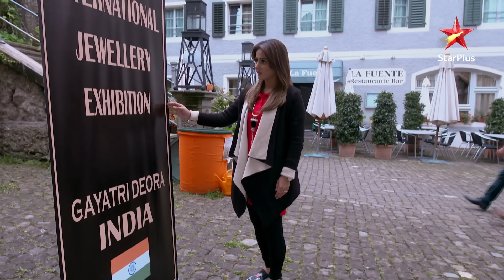Yeh Rishta - Naira Kartik Ka | Akshara nikli Naitik ko dhoondhne!